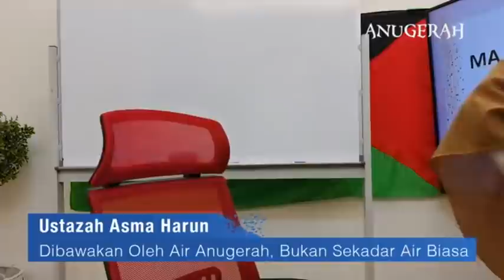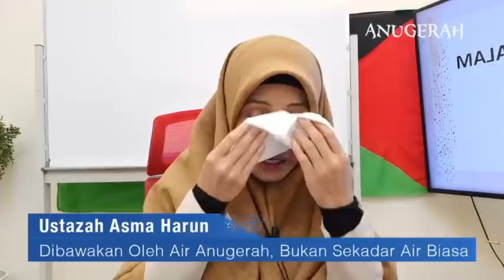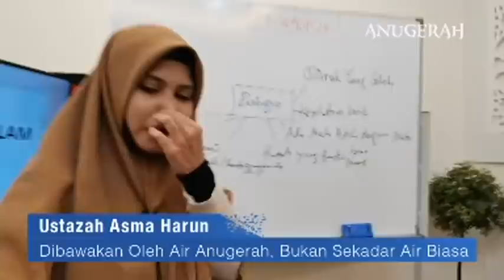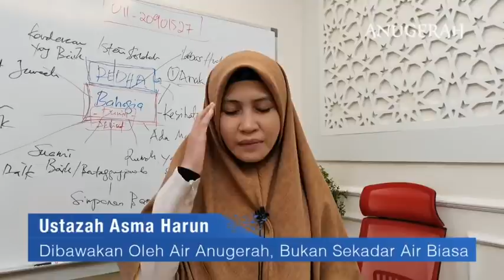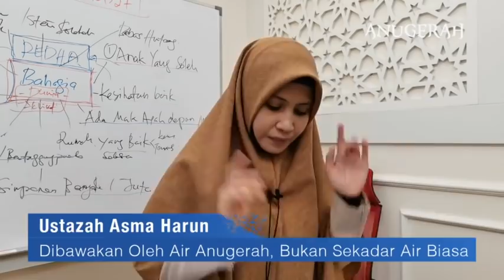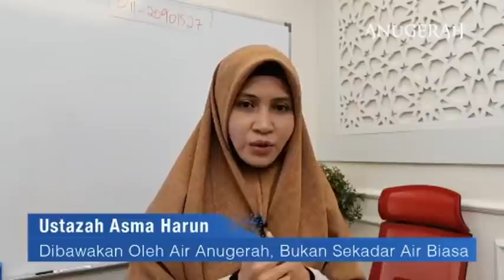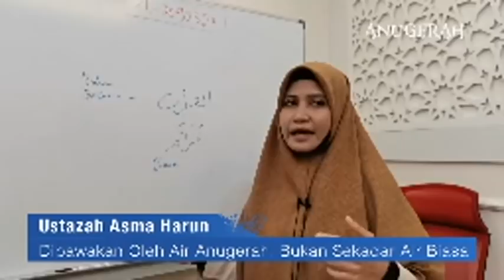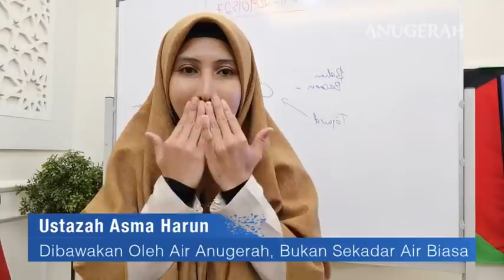RAHSIA MENGEJAR BAHAGIA | USTAZAH ASMA' HARUN 2021